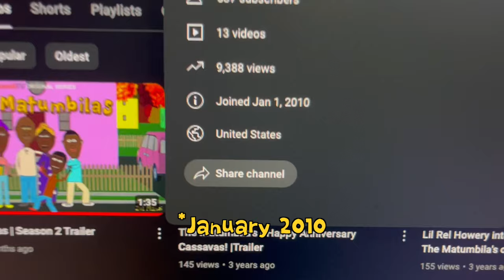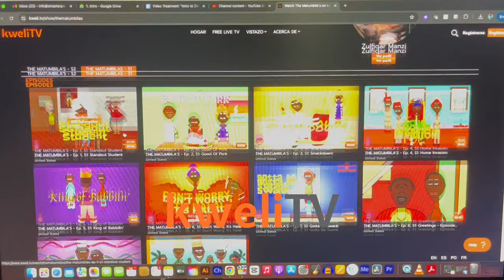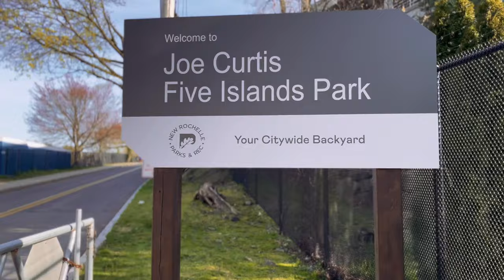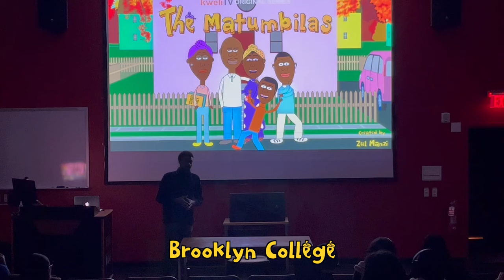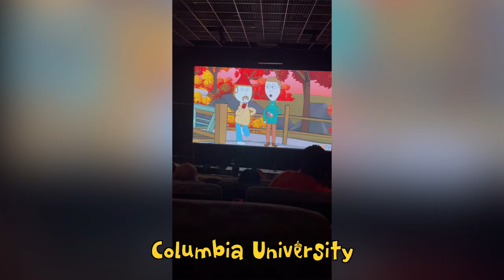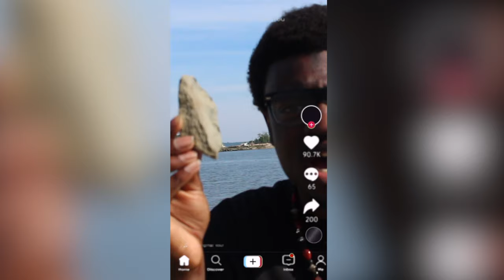Stepping Into a Creative Journey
Grateful to be back on YouTube, embarking on a new journey.

0:00 Opening
0:21 Welcome to ZMP
0:58 My Series The Matumbilas Trailer
1:09 What is The Matumbilas?
1:37 PTSD from Social Media
2:01 Why I created an animation series
2:17 Heading to the Park
2:46 Lack of Visibility on Africans
3:39 College Screening Tour
4:24 Ageism
5:35 This is a large park
6:00 Why I don’t eat fish
6:41 Creative Frustration
8:53 What is Content?
9:19 Outro
9:37 End Screen